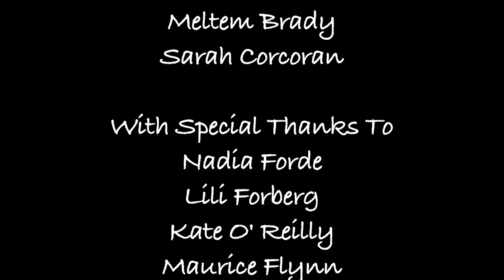Interview with Irish Model Nadia Forde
DCU students interview with model Nadia Forde at a photoshoot with Lili Forberg.